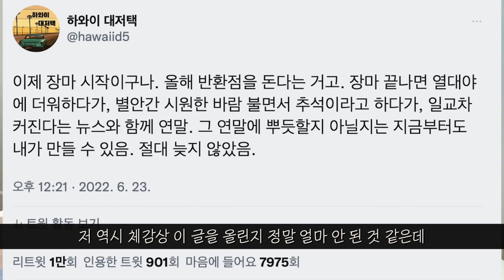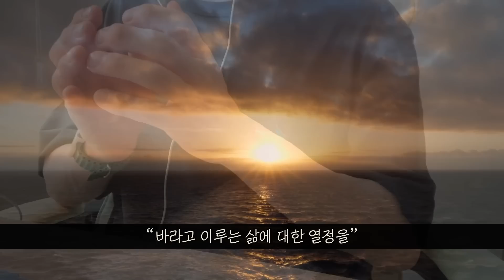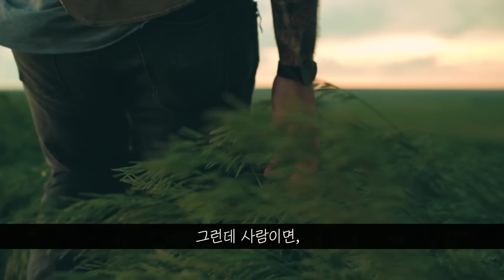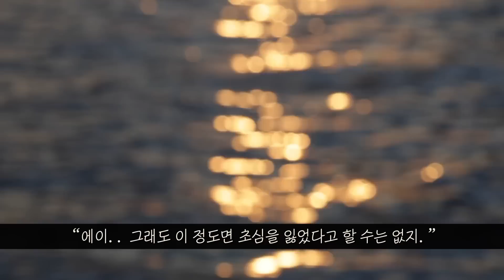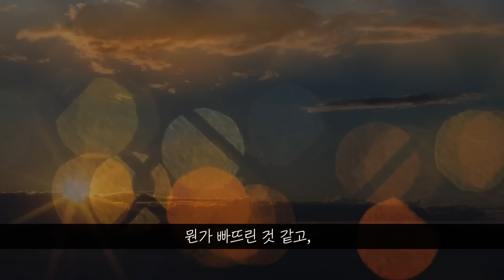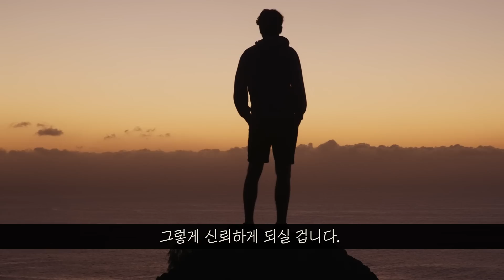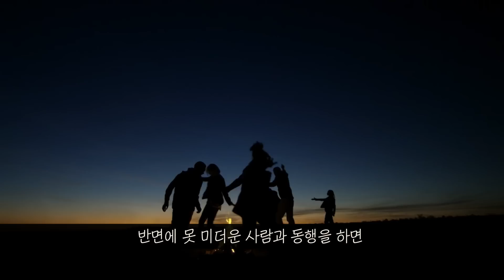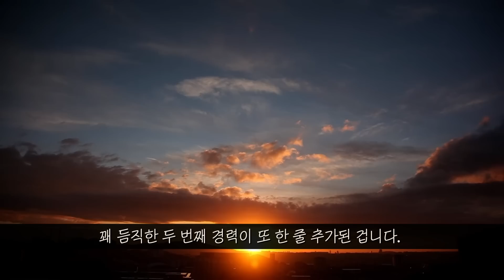초심을 잃었을 땐 이렇게 대응하세요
'인생을 뒤바꿀' 보다 깊은 인사이트를 원하신다면
하와이 대저택 온라인 강의로 만나보실 수 있습니다.
👉우리 구독자님들이 오래 기다려 주신 하와이 대저택 도서 [더 마인드]가 출간되었습니다.